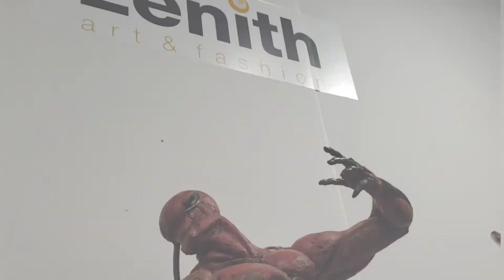Red Dot Miami / Spectrum Miami 2021 Mana Wynwood for Art Basel - Nile Fortner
Title - Red Dot Miami / Spectrum Miami 2021 Mana Wynwood for Art Basel - Nile Fortner

About - Red Dot Miami / Spectrum Miami 2021 in Mana Wynwood for Art Basel

Length of the Video - 2 Minutes and 10 Seconds

Video By - Nile Fortner (@nile_fortner)

ACCORDING TO THE COPYRIGHT ACT, THIS VIDEO IS UNDER FAIR USE, AND I DO NOT OWN ANY OF THE RIGHTS TO THE MOVIE, TELEVISION SHOW, ETC. AS TALKED ABOUT IN THIS VIDEO, ALL RIGHTS GO TO ITS COMPANIES AND OWNERS.